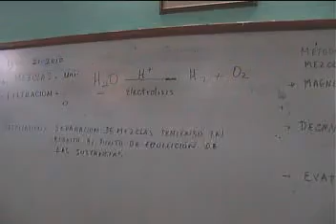EQUIPOS DEL LABORATORIO DE QUIMICA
PROYECTO PEDAGOGICO USO DE LAS NUEVAS TACNOLOGIA APLICADA AL LABORATORIO DE CIENCIAS EN LA IED FRANCISCO DE PAULA SANTANDER DE FUNDACION MAGDALENA.